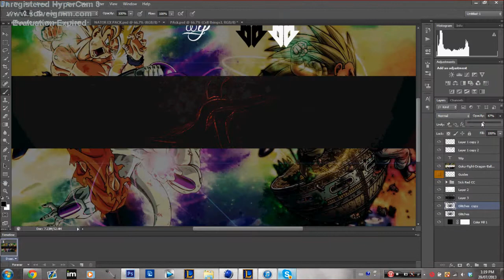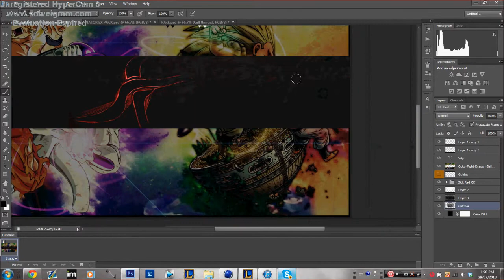Xeroh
FazeClxn
Final: